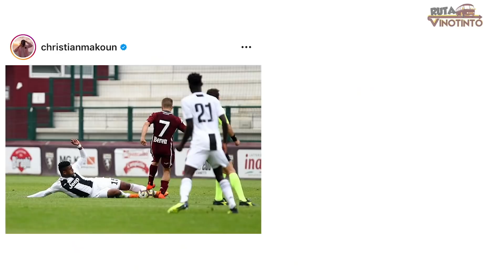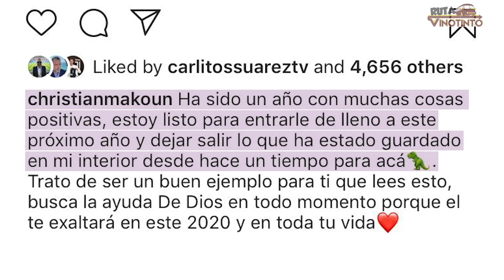ENTREVISTA CHRISTIAN MAKOUN // SU PASO POR LA JUVENTUS FC // INTER MIAMI DE BECKHAM Y LA VINOTINTO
Nuestro equipo está integrado por:

Reportero en Miami: Dayron Quiroz

Dirección y conducción: Fernando Petrocelli (@fpetrocelli)
Producción: Sara Serfati (sarita_serfaty) y Juan Andara.
Postproducción: Diego Sánchez (@Diegowatheve)